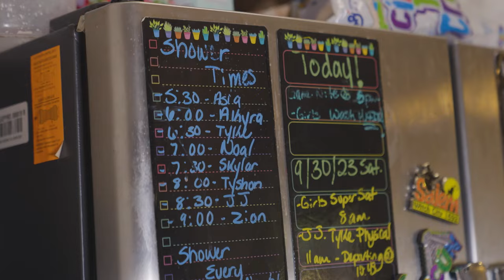You Won't Believe Who My Wife Fell In Love With | LOVE DON'T JUDGE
YASMIN, Tyquan and Cieara from Atlanta became a throuple after Tyquan was open about cheating on Yasmin with Cieara. Yasmin and Tyquan have been together since 2012. The couple were madly in love, but Yasmin admits that Tyquan had a huge issue with infidelity and cheated on Yasmin several times with different women. However it was different with Cieara, Yasmin said: “When I found out, I was bothered by it, I asked him to stop. And when he didn’t stop I felt it was something more serious and I can look into it." Yasmin decided to invite Cieara into their relationship and arranged the first meeting. The throuple decided to make a go of it as a three and not long after joining the relationship, Cieara fell pregnant with Tyquan’s child. The polyamorous throuple now all live under one roof with eight children between them. They have received huge backlash from their friends and family with people saying: “they must have low self-esteem”. Some of Yasmin’s closest friends couldn’t get their head around it and felt there was a huge lack of respect between the throuple and felt that Cieara was coming between them. The throuple believe “you can miss out of a lot of things if you’re not open minded” and are now happily married.

Videographer: Adams Wood
Producers: Emilia Jiang, Yasmin Walker
Editor: Shiona Penrake